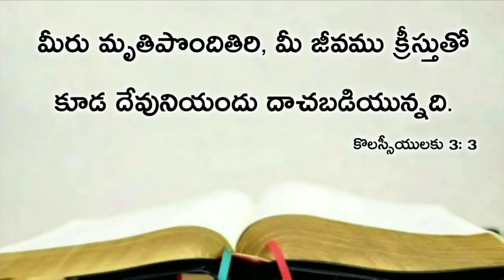Today's promise 11.07.2020